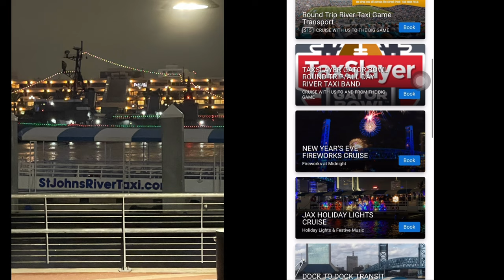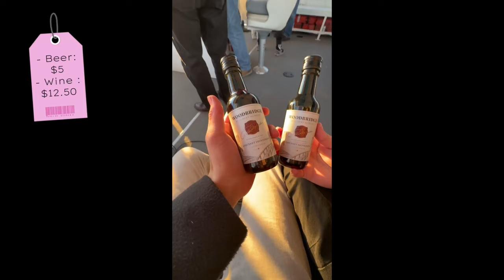Trải nghiệm River Taxi ở Jacksonville, Florida | Ngắm cảnh hoàng hôn | Dabonde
Ngắm cảnh hoàng hôn và trải nghiệm taxi ở downtown Jacksonville cùng Dabonde